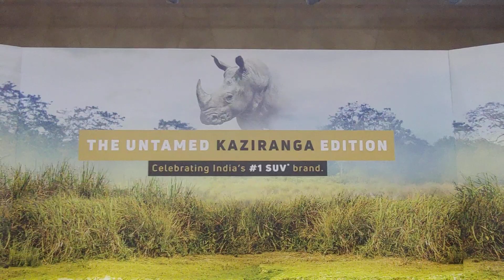Tata Punch Kaziranga Edition, with Nexon, Harrier, Safari | Walkaround | GearFliQ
Take a look at the newly launched Kaziranga edition of Tata Punch along with Nexon, Harrier and Safari. What you think about it?